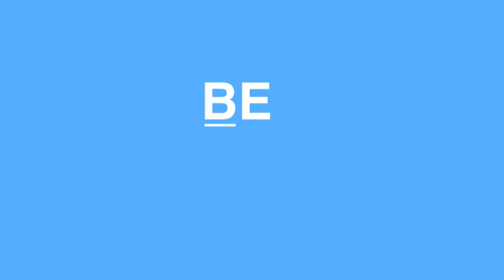California Beach Rescue: Tip #1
How to plan a beach clean-up party. Danger Zone! California Beach Rescue.

Beach Rescue Tip Videos by Ex'pression College

Toby Peterson
Brandon Mead
Justin Betham
Patrick Kim
Ame Grarucho
Lisa Hetherington

George Su - Volunteer manager